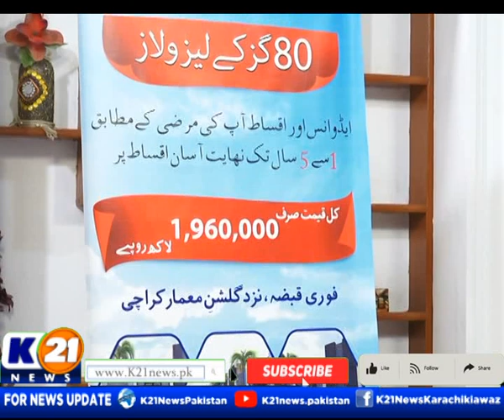| Anwar_E_Ramzan | BAZME IFTAR | 13-March-2024 |Wednesday | K21 News | 02 Ramzan |